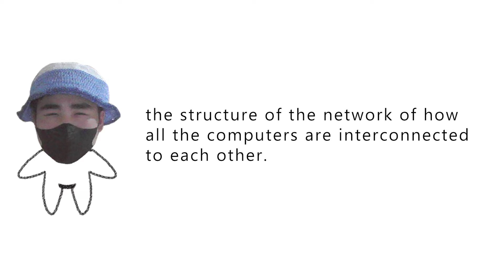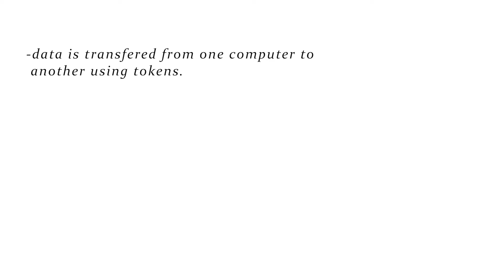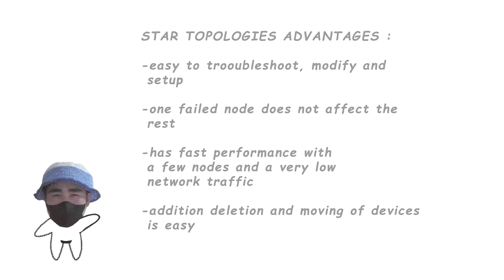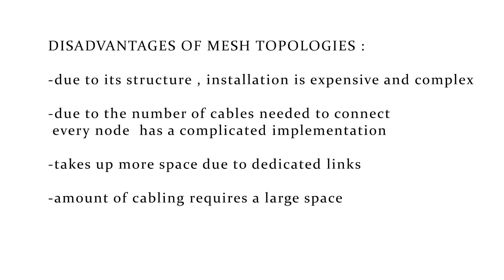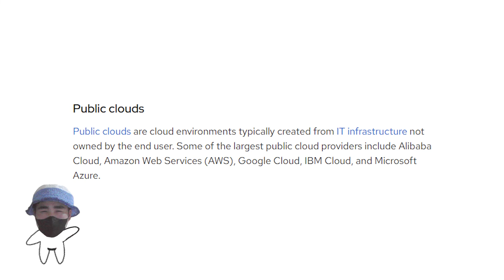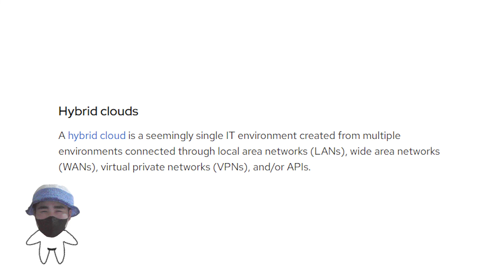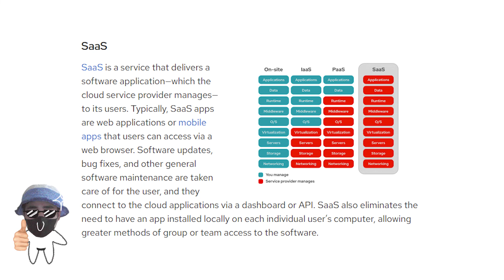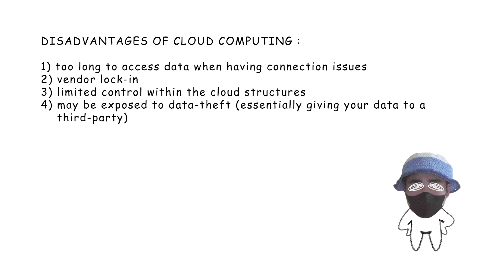Izz and QY CS Group 3 / Network topologies and cloud computing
cs project on network topologies and cloud computing by izz and qy